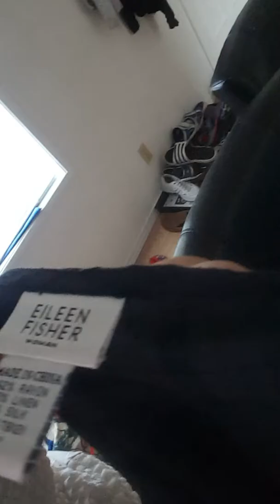What sold yesterday on Ebay 8 things $150!!